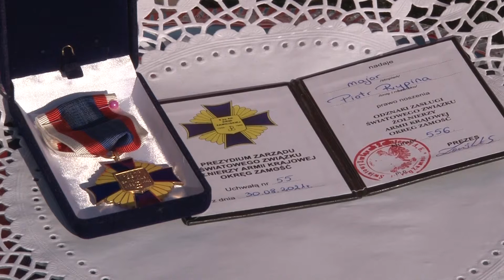Odznaka Zasługi Światowego Związku Żołnierzy Armii Krajowej dla mjr. Piotra Rypina.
W imieniu Prezesa ŚZŻAK O/Z Pana Posła Sławomira Zawiślaka została wręczona przez Wiceprezes ŚZŻAK O/Z Panią Magdalenę Szczepańską i członka zarządu Panią hm. Annę Rojek Odznaka Zasługi Światowego Związku Żołnierzy Armii Krajowej Okręg Zamość mjr. Piotrowi Rypinie.